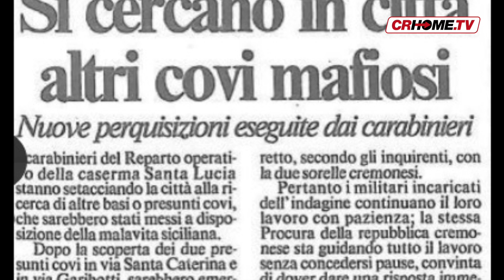Mafia a Cremona: 25 anni dopo ancora punto e a capo?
Risalgono a 25 anni fa le prime notizie sulla mafia a Cremona.10 anni fa, come oggi, la sentenza definitiva sul duplice omicidio delle Colonie Padane. Ed ora, dopo i dubbi sull'Expo, il deputato Toninelli deve ancora chiedere allo Stato più controlli. Un triste "anniversario"...